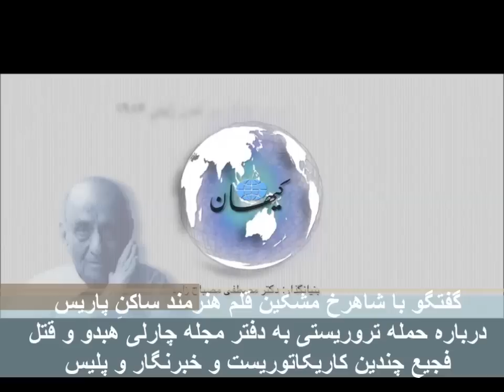کیهان آنلاین - لندن: گفتگو با شاهرخ مشکین قلم: قتلِ آزادی بیان (بیژن فرهودی)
کیهان آنلاین – 17 دی 93 - حمله تروریستی روز چهارشنبه 7 ژانویه 2015 به دفتر مجله چارلی هبدو در پاریس دست کم 12 تن کشته و چندین زخمی بر جای گذشت. در میان کشته‌شدگان چند خبرنگار و کاریکاتوریست شناخته شده فرانسه وجود دارند.

مجله هفتگی چارلی هبدو که یک نشریه انتقادی و طنزآمیز بود به دلیل چاپ کاریکاتورهای محمد و تهدیدهایی که علیه آن صورت می‌گیرد در حفاظت پلیس قرار دارد. بیژن فرهودی در همین زمینه گفتگویی با شاهرخ مشکین‌قلم هنرمند ایرانی ساکن پاریس انجام داده و نظر وی را جویا شده است.